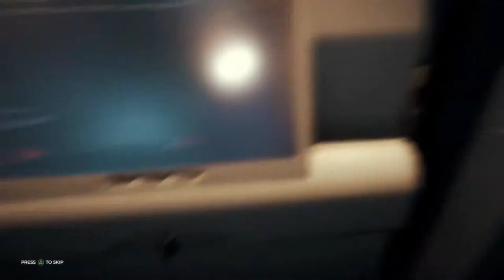The Forest|This is only the beginning